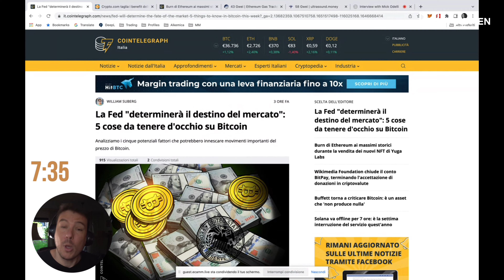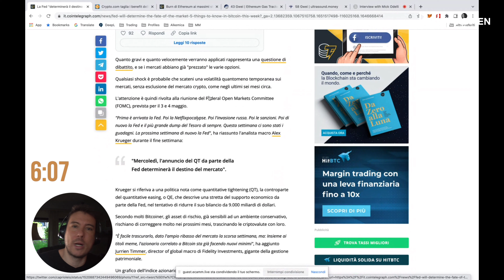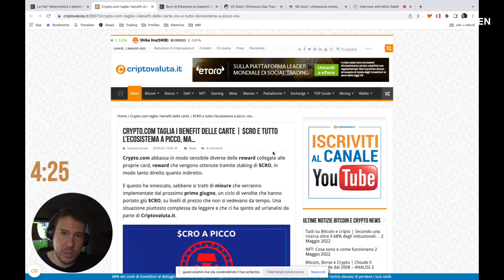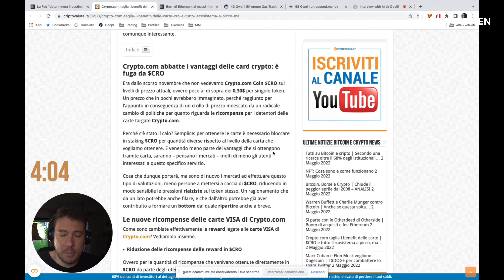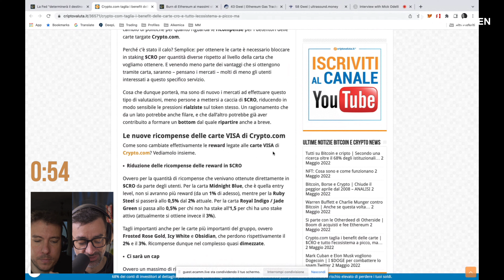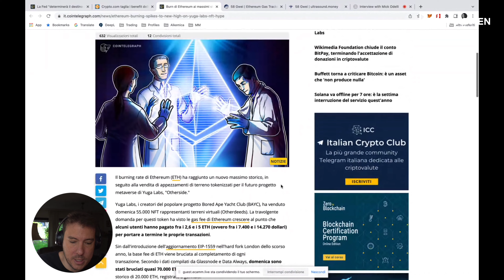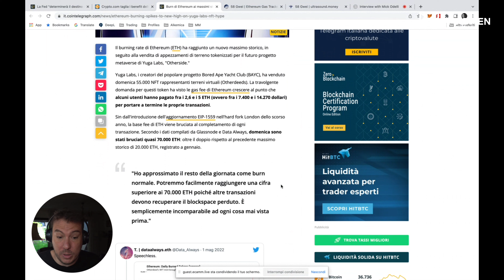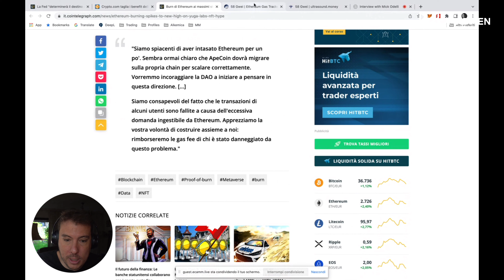📣 FED: ORMAI ci SIAMO. BAGNO di SANGUE per BITCOIN in arrivo? | CRYPTO NEWS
🔴 BONUS per VOI e AIUTINO per NOI per SUPPORTARE il canale 🔴
👉🏽 COINIGY - vi permette di tradare con i vostri exchange usando un'unica piattaforma
👉🏽 ATANI: come sopra. Ma 100% free

Benvenuti a questa puntata speciale della MadLounge, la LIVE settimanale normalmente riservata ai soli MadMen. Per questa settimana abbiamo deciso di fare uno strappo alla regola e aprire la live a tutti e tutte voi. È l'occasione perfetta per vedere con i vostri occhi cosa significhi analizzare il mercato assieme ai MadMen.

🥃 IN QUESTA PUNTATA:
00:00 - Intro
03:05 - Nuovo annuncio della Fed: cosa succede a Bitcoin?
07:45 - Crypto.com: i motivi del crollo
08:53 - Otherside fa collassare Ethereum